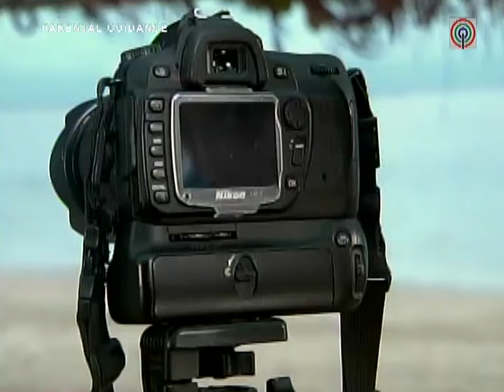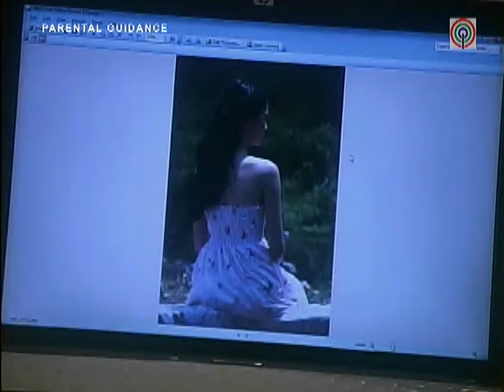Full Episode 2 | Katorse